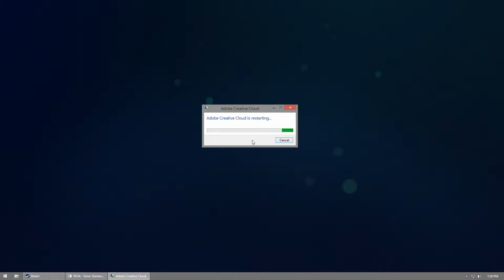Sonic Generations - Part 19 - A Sneak Peek Behind The Scenes! ...Sort Of